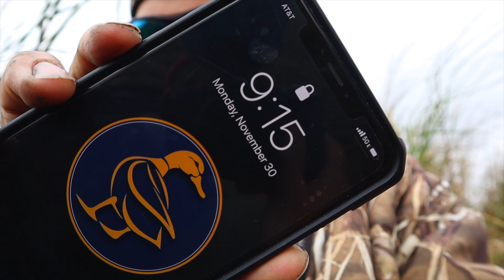Did I make the right call?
Today's episode is dedicated to Zeb and Gunner, 2 hunters who are currently missing due to a boating incident in the Mississippi River. Please keep them in your thoughts and prayers..